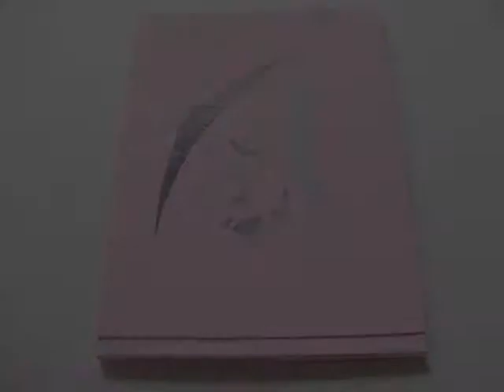art, modern art, painting, abstract, contemporary, wall art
Hi, I'm Seitu Camara :-
I started making jewelry in college. I Iove doing it- using natural materials, stones, metals, seashells even fabrics and ribbons, which my mother introduced me to. I will study any designs to help me discover a new design concept. Your brain is your greatest resource. All this time I have been learning to create unique jewelry. I suppose I am an eternal student. I'm always searching for a fascinating design in my jewelry creations. My jewelry is fun, always interestingly ORIGINAL and affordable for all. I love art and think designing allows your imagination to soar.
 Thanks for stopping by Rusticouture! YOU, too, are my Inspiration!